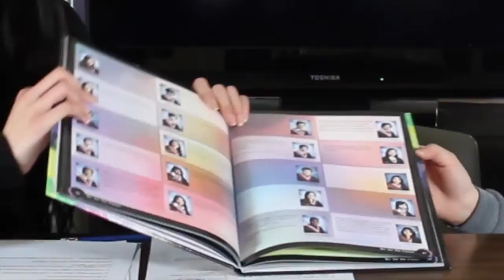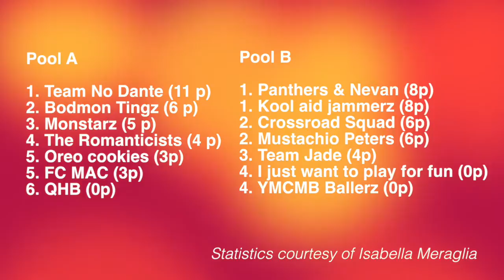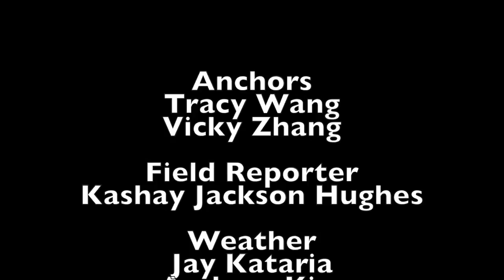MacTV News 150305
Tracy Wang with Vicky Zhang, Kashay Jackson-Hughes, Jay Kataria, Andrew Kim and Mr Will!